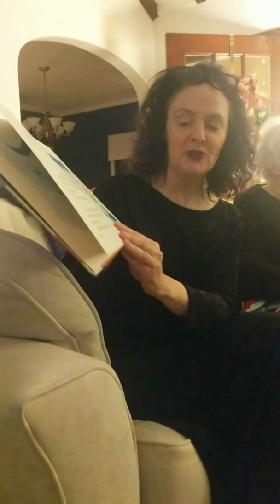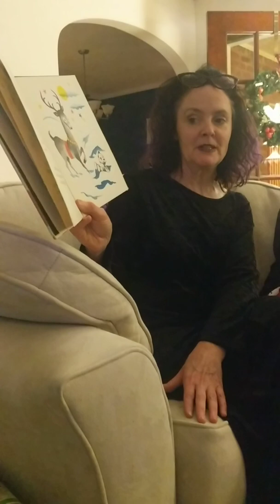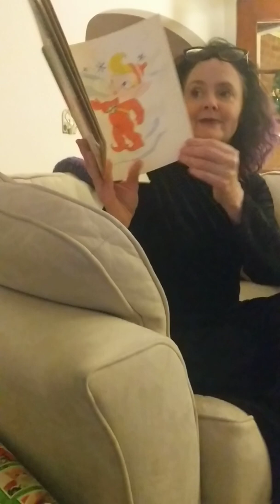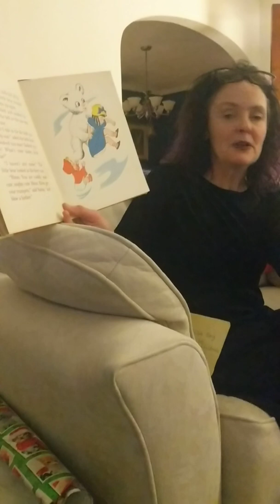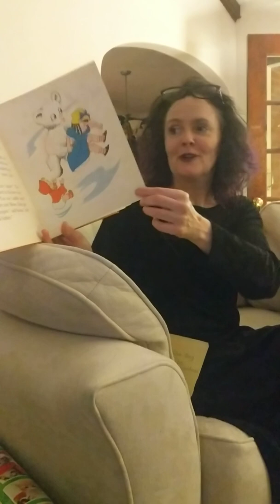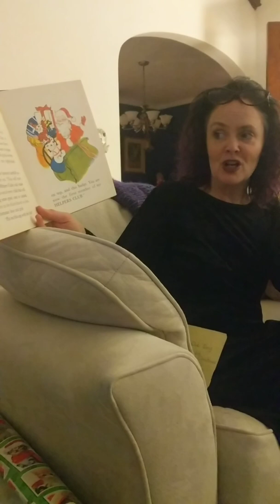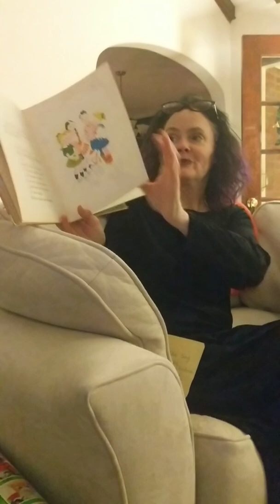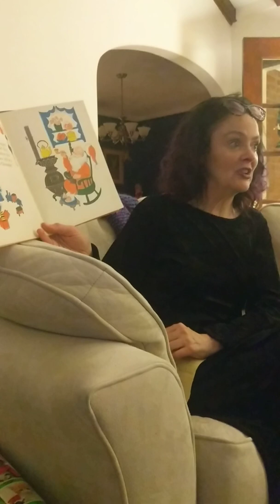Kewtee Bear, a new Christmas Story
By Alan Reed, Bert Stout, Truman Quigley.  Read by Lisa Freebairn